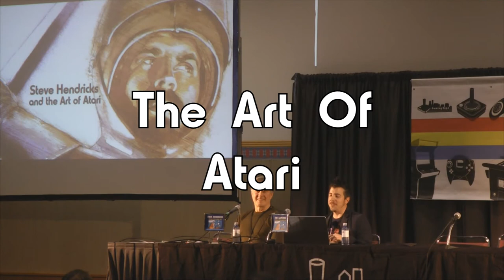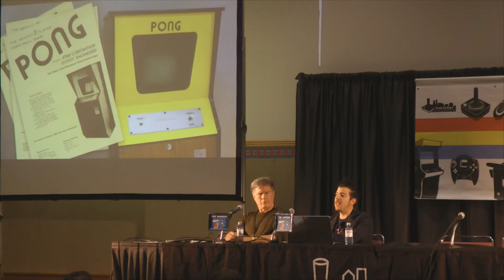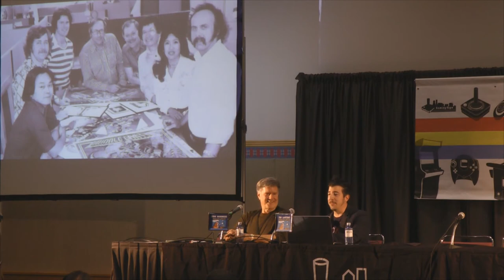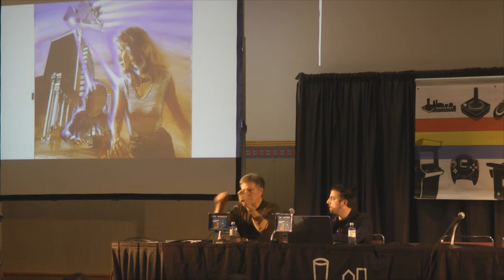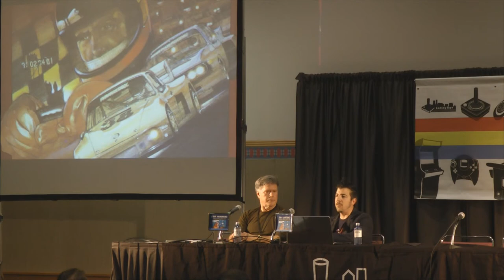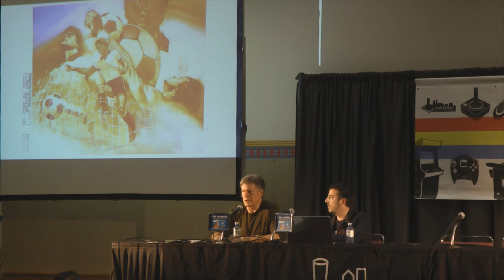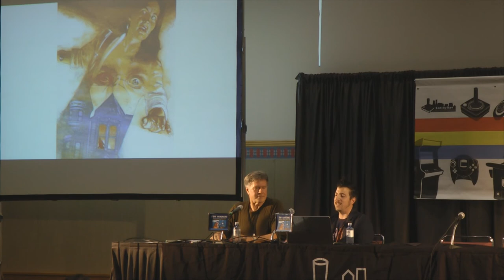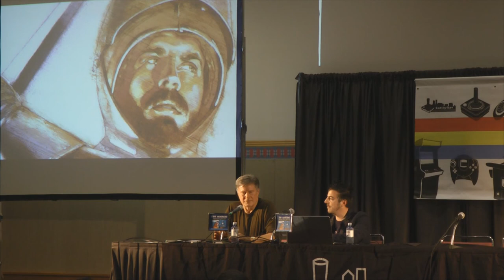PRGE 2017 - The Art Of Atari - Portland Retro Gaming Expo 1080p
"The Art of Atari – Steve Hendricks & Tim Lapetino" from the 2017 Portland Retro Gaming Expo (PRGE), October 21st 2017.